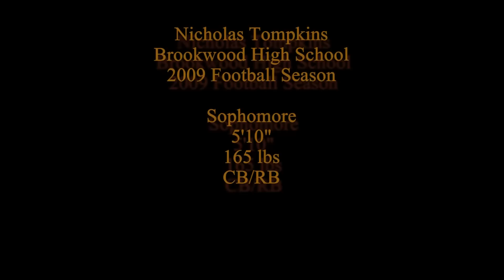Nicholas Tompkins 2009 Varsity Football Highlights - 10th Grade Season - Brookwood High School